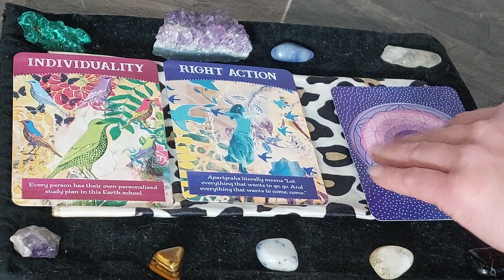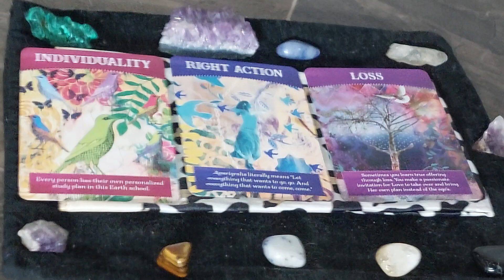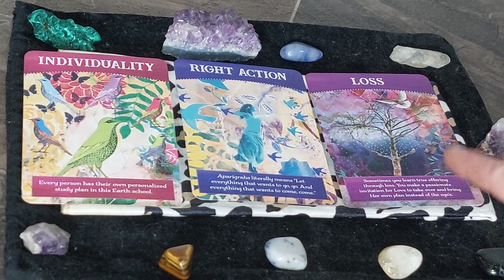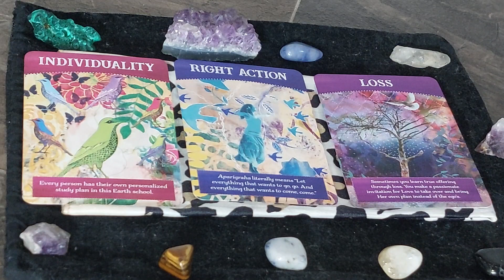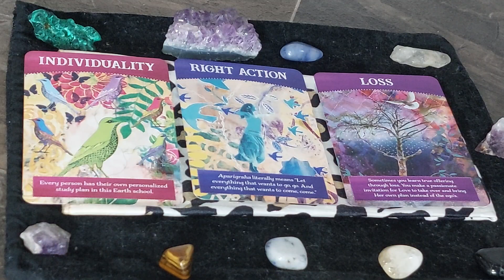✨Are 🫵 Ready 2 Activate Your Souls Plan?✨spiritualguidance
Namaste 🙏